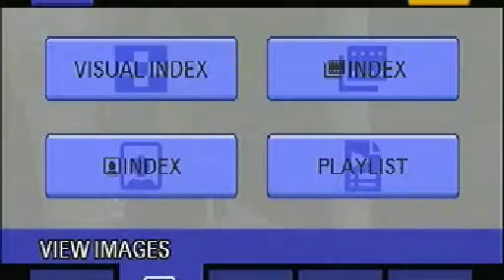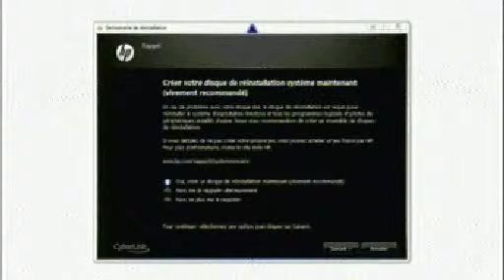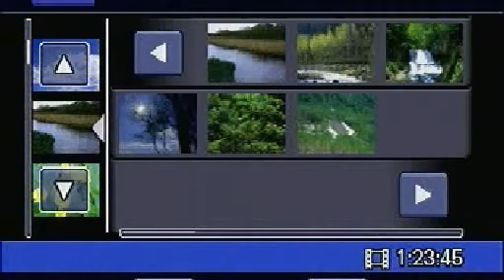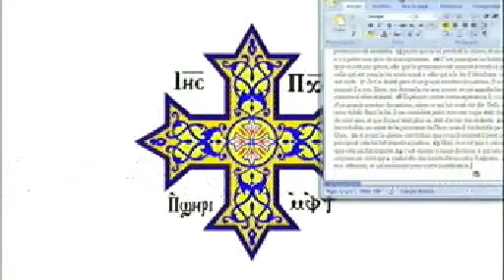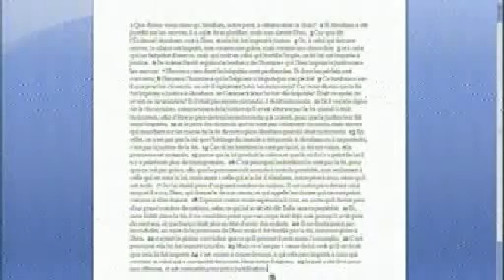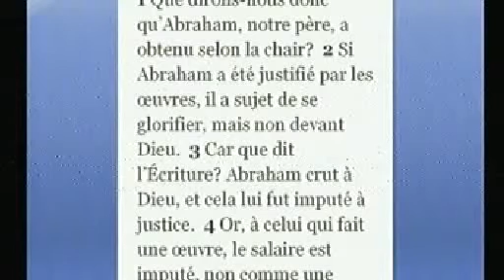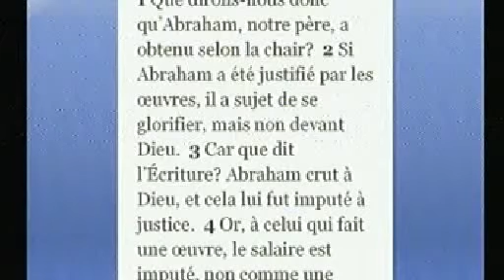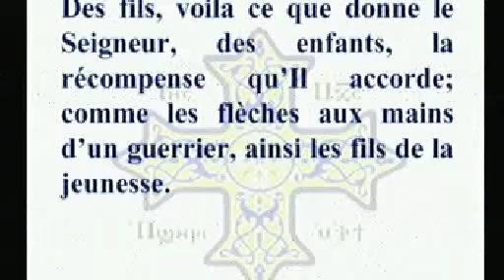Réunion des jeunes du vendredi 14.09.2012 par Abouna Louka